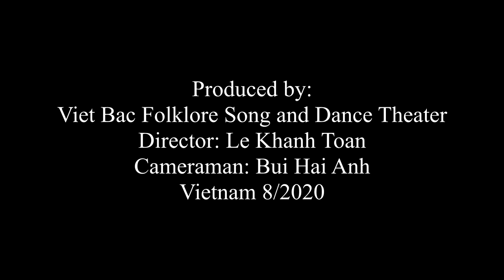Greetings From Vietnam